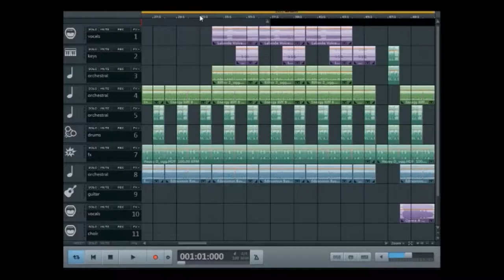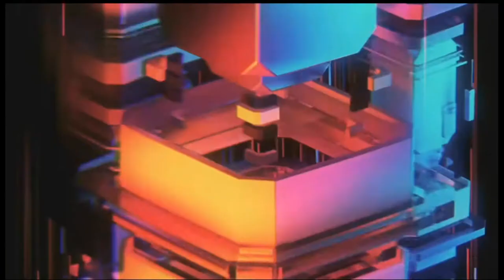Musicmaker Peo 2020 - Techno walk 3D